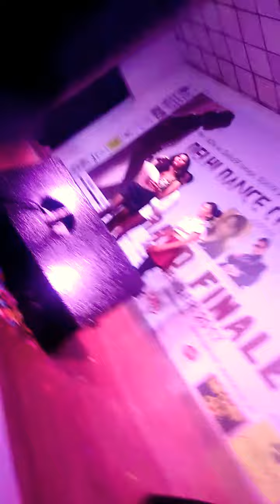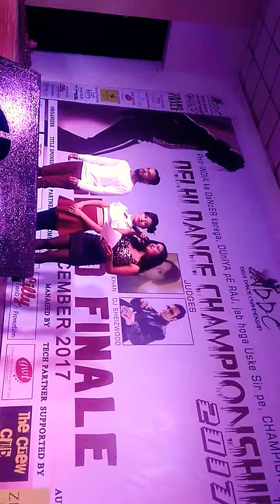Anchor Chandini Sehgal hosting Delhi Dance Championship 2017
Dancing shows/ corporate/ live